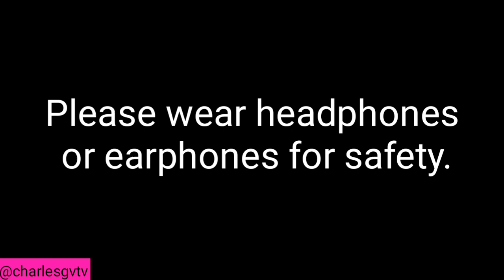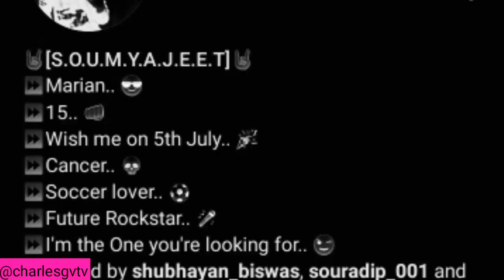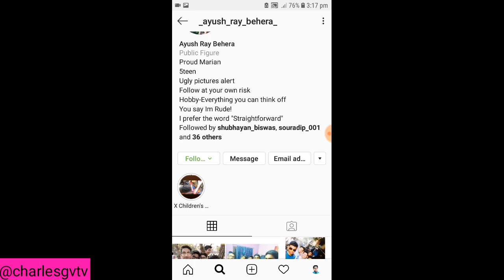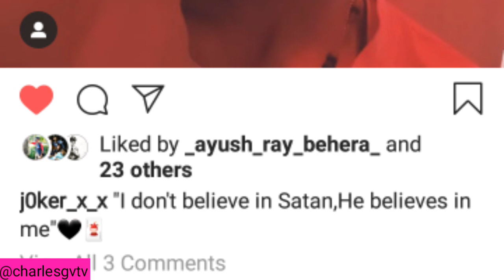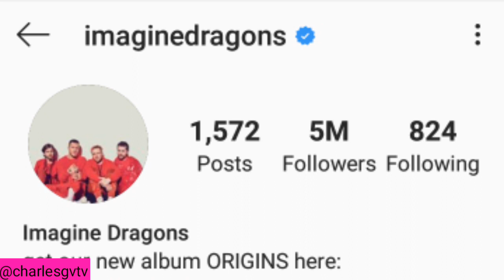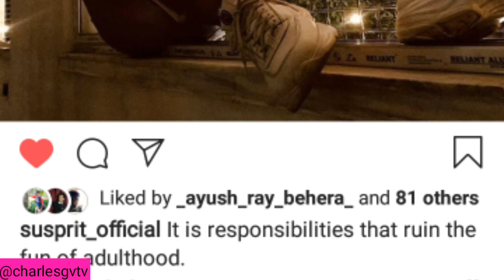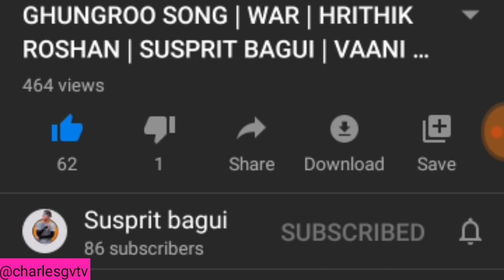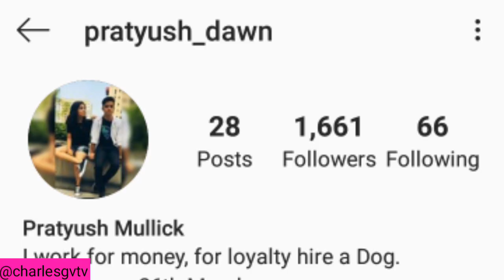WEIRD INSTAGRAM PROFILES | WATCH TILL THE END | f.t. Susprit bagui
Please don't show hate to these people this video is possible because of them.This video is full of slangs so better to hear with earphones.It took me a whole day so please don't forget to leave a like and share this video with all your friends.

Follow Teen Sarena!